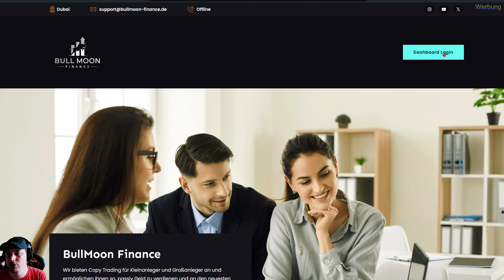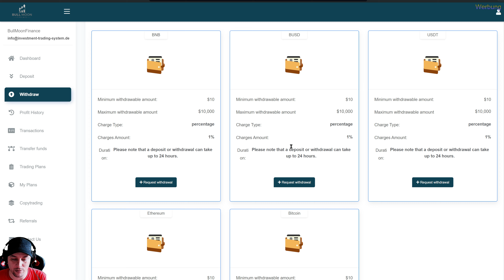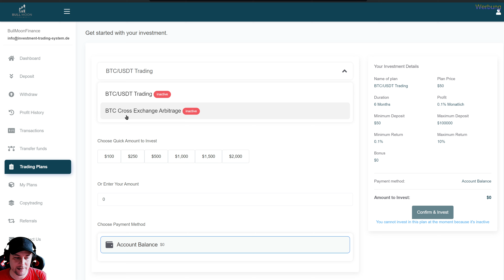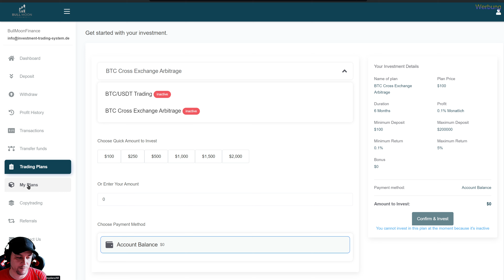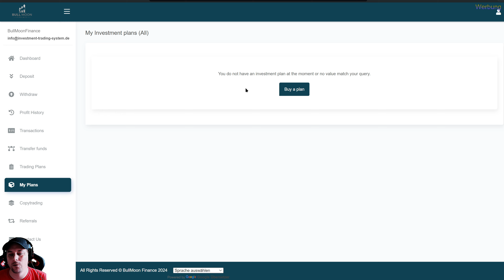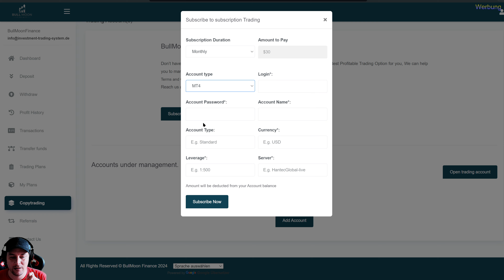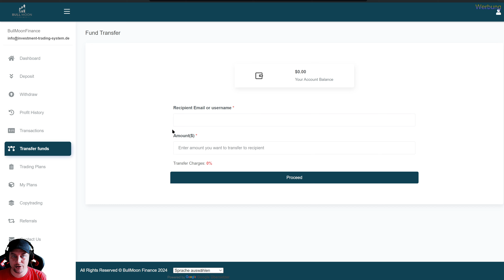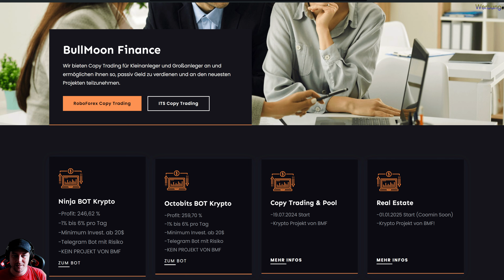BMF Dashboard is Online - Full Explanation | No Presale!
Alles, was ich an Börsen oder Bots nutze oder Infos, finden Sie auf meiner deutschen Webseite. Wir empfehlen Ihnen, die AGBs / Richtlinien sowie die FAQs für diesen Kanal und die Webseite dort zu lesen.

Everything I use for exchanges or bots can be found on my German website.